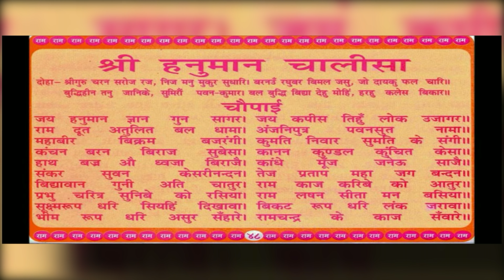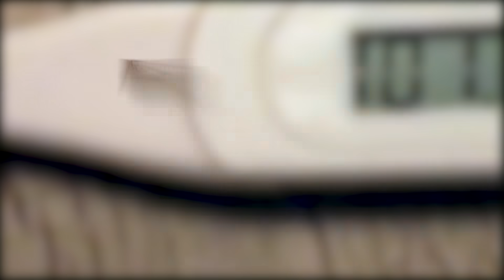हनुमान जी ने अपने सच्चे भक्त अमन को कैसे बचाया | How Hanuman Ji saved his true devotee Aman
हनुमान जी  का भक्त पड़ा मुश्किल में, बस फिर क्या था बजरंगबली ने कुछ ऐसे बचाई जान अपने भक्त अमन की

Watch to see how Lord Hanuman (Bajrangbali) came running to save his true devotee's life and the miracle that followed!

Hanuman is a Hindu god and divine monkey (vanara) companion of the god Rama. Hanuman is one of the central characters of the Hindu epic Ramayana. He is a Brahmachari (life long celibate) and one of the chiranjeevi. He is also mentioned in several other texts, such as the epic Mahabharata and the various Puranas. Hanuman is the son of Anjani and Kesari and is also son of the wind-god Vayu, who according to several stories, played a role in his birth.

The Sundara Kanda, the fifth book in the Ramayana, focuses on Hanuman. Hanuman meets Rama in the last year of the latter's 14-year exile, after the demon king Ravana had kidnapped Sita. With his brother Lakshmana, Rama is searching for his wife Sita. This, and related Rama legends are the most extensive stories about Hanuman

The 16th-century Indian poet Tulsidas wrote Hanuman Chalisa, a devotional song dedicated to Hanuman. He claimed to have visions where he met face to face with Hanuman. Based on these meetings, he wrote Ramcharitmanas, an Awadhi language version of Ramayana.

According to Hindu belief, Hanuman Chalisa is a very powerful mantra to get the blessing of Hanuman. Many people recite Hanuman Chalisa regularly. According to belief, chanting of Hanuman Chalisa is said to protect Hanuman devotees from devil and all problems.

हनुमान एक हिंदू भगवान और दिव्य बंदर (वानर) भगवान राम के साथी हैं। हनुमान हिंदू महाकाव्य रामायण के केंद्रीय पात्रों में से एक है। वह एक ब्रह्मचारी (जीवन भर ब्रह्मचारी) और चिरंजीवी में से एक है। उनका उल्लेख कई अन्य ग्रंथों जैसे महाकाव्य महाभारत और विभिन्न पुराणों में भी किया गया है। हनुमान अंजनी और केसरी के पुत्र हैं और पवन-देव वायु के पुत्र भी हैं, जिन्होंने कई कहानियों के अनुसार उनके जन्म में भूमिका निभाई।

रामायण की पांचवीं पुस्तक, सुंदरकांड, हनुमान पर केंद्रित है। राक्षस राजा रावण ने सीता का अपहरण कर लिया था, जिसके बाद 14 साल के वनवास के अंतिम वर्ष में हनुमान राम से मिलते हैं। अपने भाई लक्ष्मण के साथ, राम अपनी पत्नी सीता को खोज रहे हैं। यह और संबंधित राम कथाएं हनुमान के बारे में सबसे व्यापक कहानियां हैं

16 वीं शताब्दी के भारतीय कवि तुलसीदास ने हनुमान को समर्पित एक भक्ति गीत हनुमान चालीसा लिखा था। उन्होंने हनुमान के साथ आमने-सामने होने का दावा किया। इन बैठकों के आधार पर, उन्होंने रामचरितमानस, रामायण का एक अवधी भाषा संस्करण लिखा।

हिंदू मान्यता के अनुसार, हनुमान का आशीर्वाद पाने के लिए हनुमान चालीसा एक बहुत शक्तिशाली मंत्र है। कई लोग नियमित रूप से हनुमान चालीसा का पाठ करते हैं। मान्यता के अनुसार, हनुमान भक्तों को शैतान और सभी समस्याओं से बचाने के लिए हनुमान चालीसा का जाप किया जाता है।